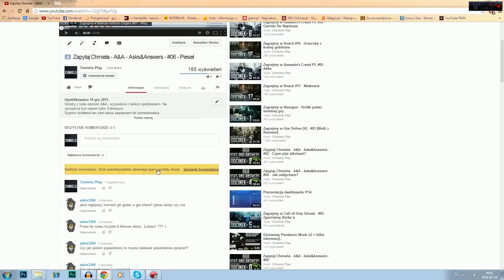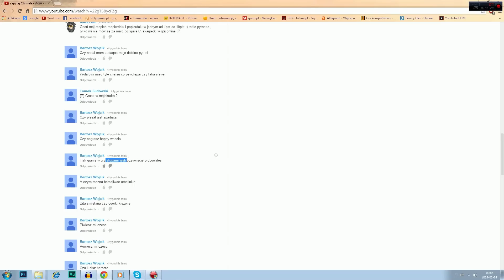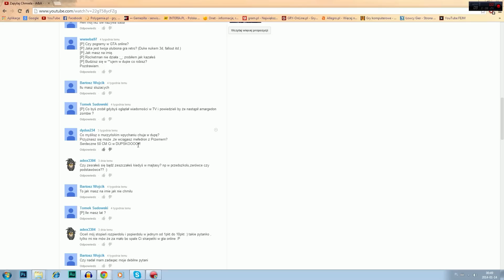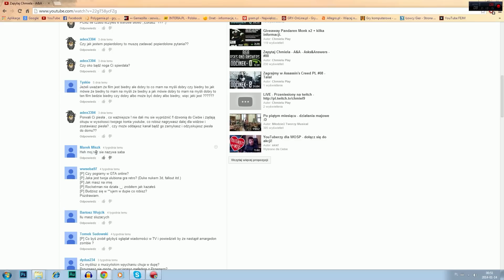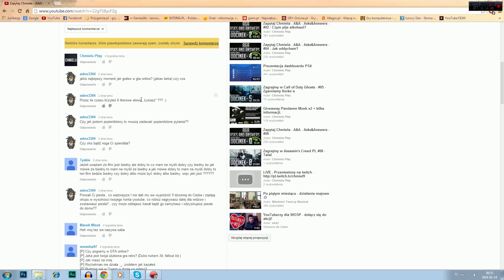Zapytaj Chmiela - A&A - Asks&Answers - #07 - Biedne pytania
Siódmy z kolei odcinek A&A, oczywiście z lekkim opóźnieniem.
System działania ten sam także zapraszam do komentowania.

►Twórca konceptu miniaturek:
JankielFX